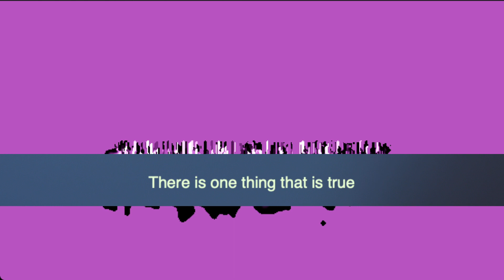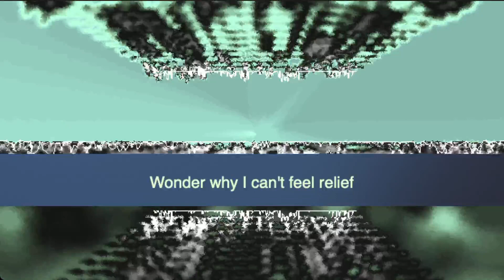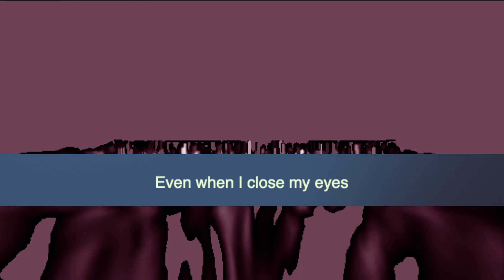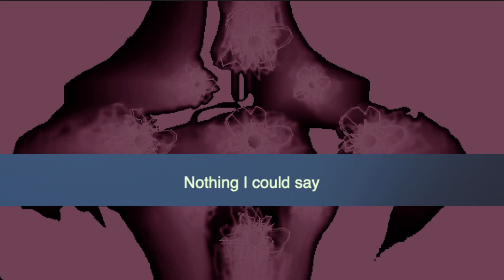Onlap - Forever (Lyric Video)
Every contribution helps cover the cost of providing the stream and videos.
▶️▶️▶️Other Rock Music Chat Rooms